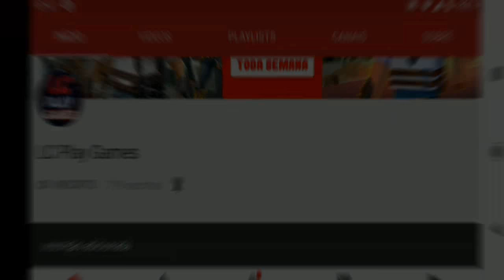Danger Close Battle Royale Android Gameplay #10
👑Fight intense battles in our NEW Battle Royale mode! This mode features 5 brand new weapons, our largest map yet and several exciting mechanics such as recoil, looting and an inventory system! Will you be the last player standing?

Have any problems? Reach out on Discord, Twitter or mail, we're here to help!

🎯Controls
With our easy and intuitive controls you will dominate the battlefield in notime! Choose sensitivity, auto-fire, and much more.

🎯Maps
8 Maps in a variety of locations with more to come! Battle on alien planets, in the middle of a bank heist or on a pirate infested island!

🎯Gamemodes
Help your team dominate in classic Team Deathmatch or go solo in Free For All!

🎯No interruptions
Focus on honing your skill without disturbing pop-up ads!

Danger Close is the ultimate online multiplayer FPS game for mobile with FPP, tactical gunplay, proper map design and a fun progression system! We have spent a lot of time making the game a fun experience with a large selection of weapons, skins and grenades!

👑 Lute intensas batalhas no nosso novo modo Battle Royale! Este modo apresenta 5 novas armas, o nosso maior mapa e vários mecanismos emocionantes, como recuo, saques e um sistema de inventário! Você será o último jogador em pé?

Tem algum problema? Entre em contato com a Discórdia, o Twitter ou o correio, estamos aqui para ajudar!

🎯 Controles
Com nossos controles fáceis e intuitivos, você dominará o campo de batalha em um dia! Escolha a sensibilidade, o disparo automático e muito mais.

🎯 Mapas
8 Mapas em vários locais com mais por vir! Batalha em planetas alienígenas, no meio de um assalto a banco ou em uma ilha infestada de piratas!

🎯 Gamemodes
Ajude sua equipe a dominar no clássico Team Deathmatch ou vá sozinho no Free For All! Fique atento para um modo Battle Royale em breve.

No Sem interrupções
Concentre-se em aprimorar sua habilidade sem atrapalhar os anúncios pop-up!

Danger Close é o melhor jogo FPS multiplayer online para celular com FPP, tiroteio tático, design de mapa adequado e um sistema de progressão divertido! Nós gastamos muito tempo fazendo o jogo uma experiência divertida com uma grande variedade de armas, peles e granadas!

(PT-BR)
compartilhar e se inscrever :D